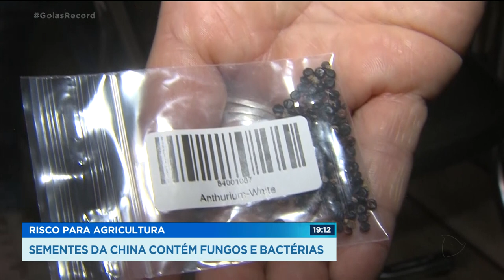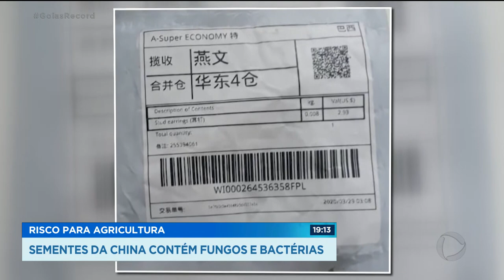RISCO PARA AGRICULTURA SEMENTES DA CHINA CONTÉM FUNGOS E BACTÉRIAS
E AS SEMENTES QUE ESTÃO CHEGANDO AO BRASIL ESTÃO LONGE DE SEREM INOFENSIVAS. QUEM CONTA PRA GENTE É A FERNANDA ARCANJO E O PAULO HENRIQUE SANTOS. AS ANÁLISES FEITAS PELO LABORATÓRIO FEDERAL DE DEFESA AGROPECUÁRIA EM GOIÁS APONTAM FUNGOS, BACTÉRIAS E ÁCAROS CAPAZES DE EXTERMINAR PLANTAÇÕES INTEIRAS. SÃO PRAGAS. E PARA O MINISTÉRIO DA AGRICULTURA, O RISCO DE TER ESSAS SEMENTES ENTRANDO NO PAÍS É ALTO. A FISCALIZAÇÃO ESTÁ SENDO REFORÇADA NOS AEROPORTOS.